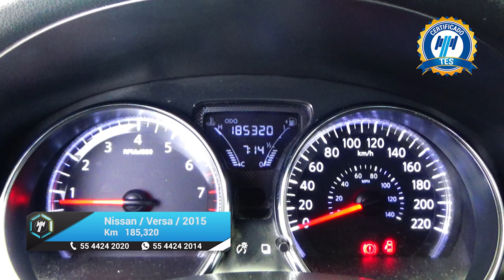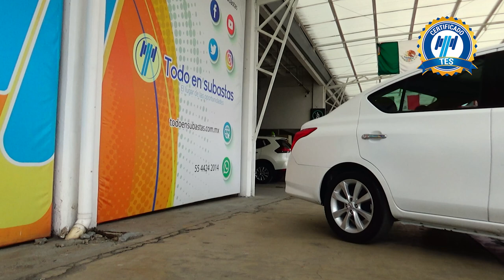Nissan / Versa / 2015 - 16291